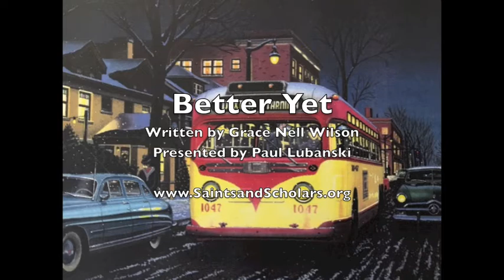Better Yet - Feat. Paul Lubanski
Written by Grace Nell Wilson
Presented by Paul Lubanski